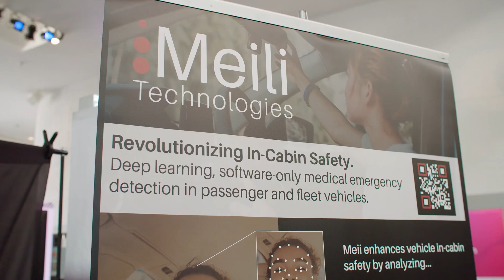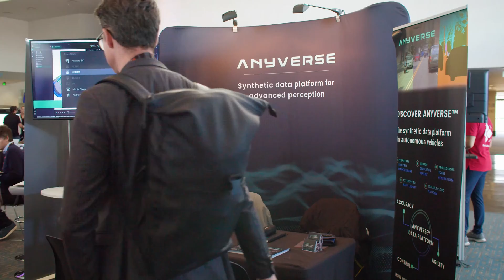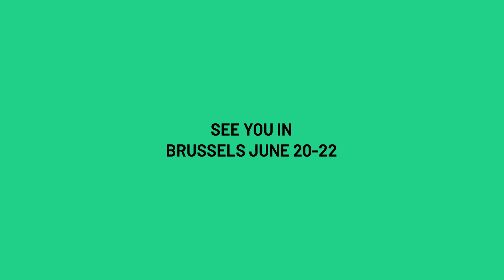Highlights of InCabin Phoenix - the hottest event in ADAS technology 🔥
Community - Expertise - Knowledge - 3 words used to describe InCabin Phoenix 2023

We were joined by over 200 attendees from up and down the supply chain to enjoy expert speakers discussing the latest developments in ADAS and AV, and experience a full exhibition of the newest technology.

Recorded live at AutoSens Phoenix 2023, the world's leading vehicle perception conference and exhibition.